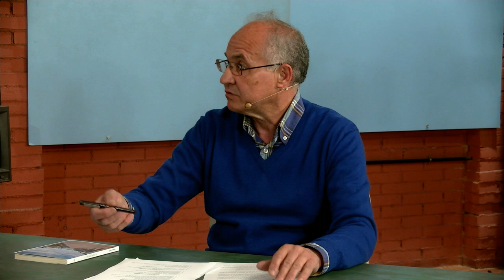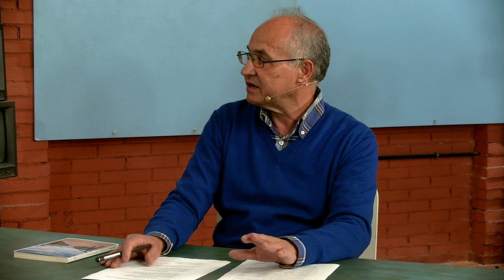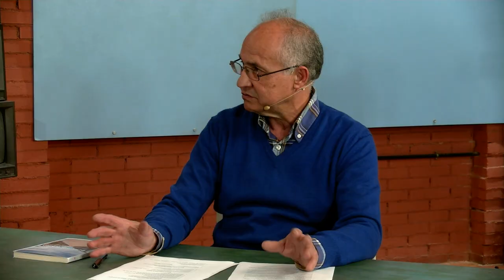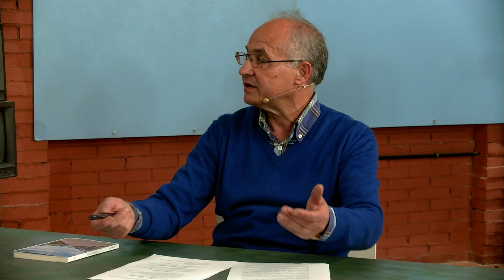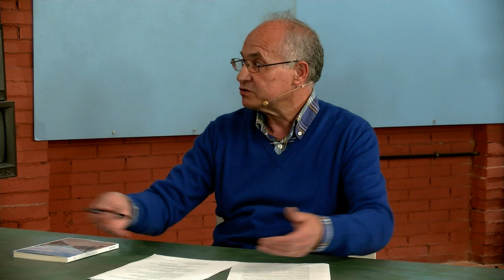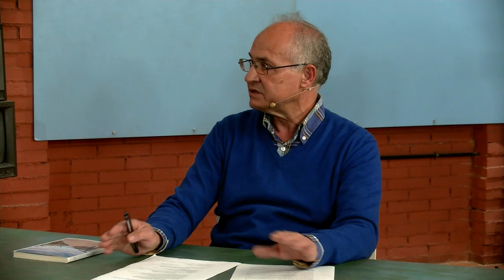Vallecas Calle del Libro y el fantasma de la recuperación económica.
Pepe Molina de Vallecas todo Cultura y un debate sobre el fantasma de la recuperación económica.